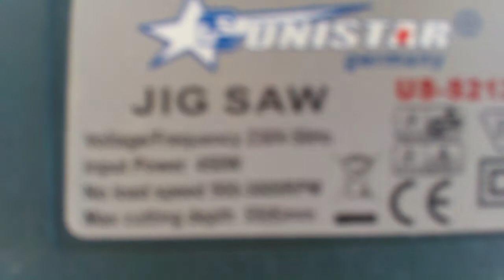Автомобильный инвертор Airline API-750-04, лобзик UNISTAR US-S212,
Преобразователь напряжения AIRLINE API-750-04 [12/220V, 750W], лобзик UNISTAR US-S212 [220V, 450W]. Работал долго, через 30 метровый удлинитель PowerCube PC-L1-F-30-R, напилил много дров. Скоро будет видео с триммер электрический.

P.S. Буду очень благодарен если поделитесь этим видео со своими друзьями!

Копим на новую видеоаппаратуру:
Экшн-камера DJI Pocket 2 Combo
Экшн-камера Insta360 One RS 1-Inch
ЮMoney
ЮMoney карта
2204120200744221